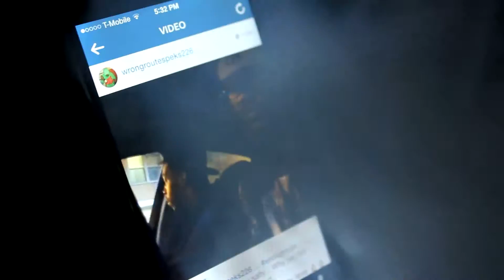Wrong Route Studio Life The Series Episode 5- Ray Rice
google WrongRoute 1 word. We eveywhere they never there. Us never Them. Wrong Route Mobstars.